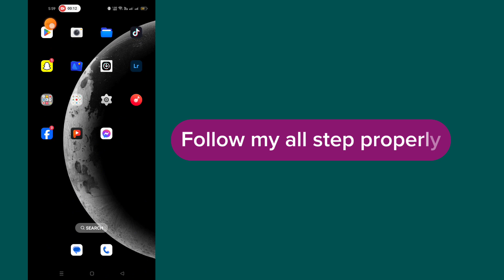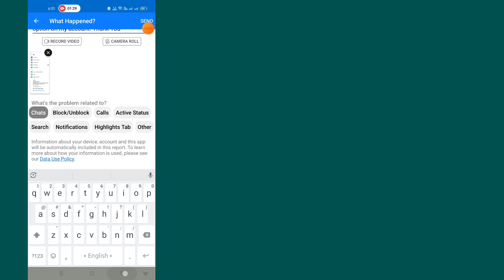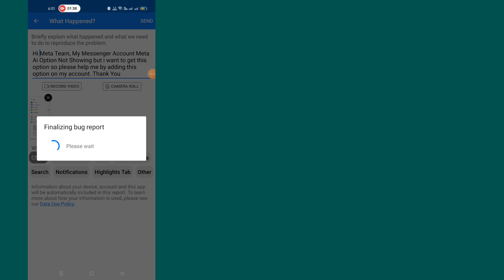How to Get Meta Ai Chat On Messenger 2024 | Enable Meta Ai On Facebook Messenger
UnitedMessenger

In This Video I Will Show You (How to Get Meta Ai Chat On Messenger 2024 | Enable Meta Ai On Facebook Messenger | Messenger Meta Ai ).

Please Follow my all Steps On-screen Instruction

@Fixed Solutions